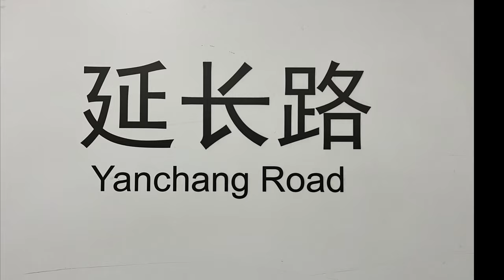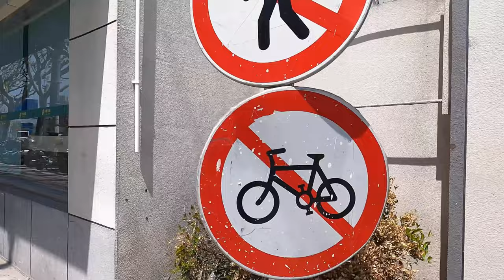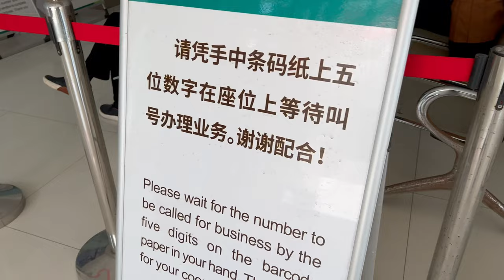Daily Vlog - Episode 30 - Customs Clearance at EMS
In today's video you get the follow me to Hutai Road and the "Shanghai International Mail Declaration Acceptance outlet" or 上海国际邮件申报受理网点. It was quite the process! Probably would have been easier if I wasn't so hungry and thirsty and suffering in the hot weather. The past few days the weather has been very changeable so I was for sure wearing too much when I went to EMS.